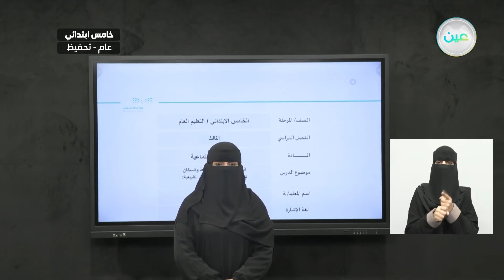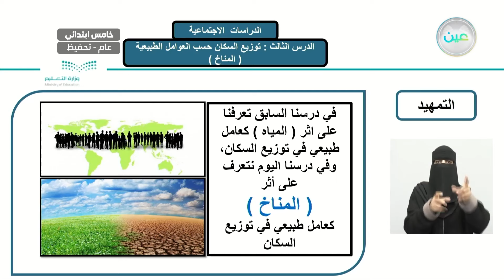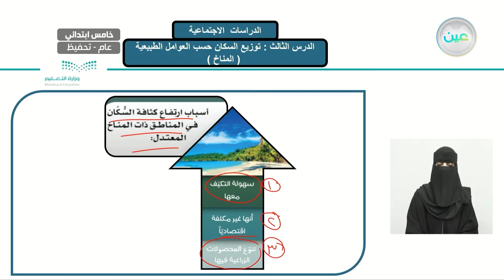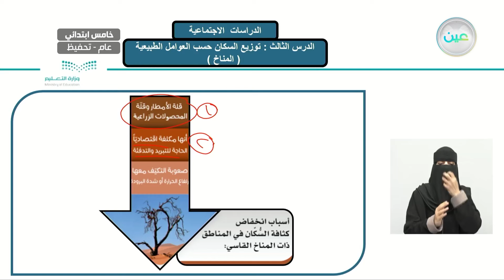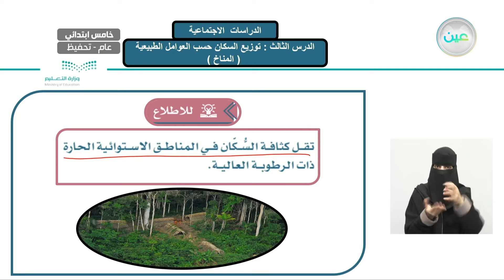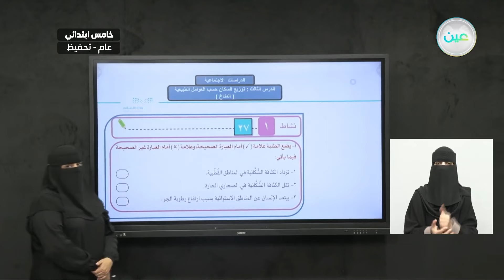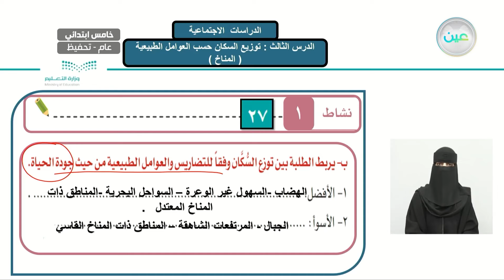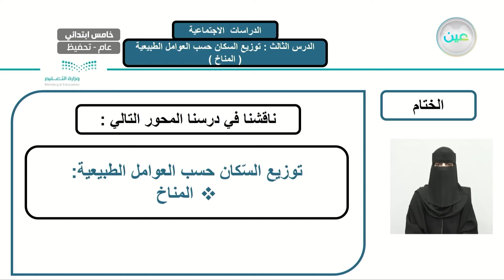الخرائط والسكان / توزيع السكان حسب العوامل الطبيعية: المناخ - الدراسات الاجتماعية - خامس ابتدائي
الحصة الثانية - الثلاثاء - الأسبوع الرابع - خامس ابتدائي05